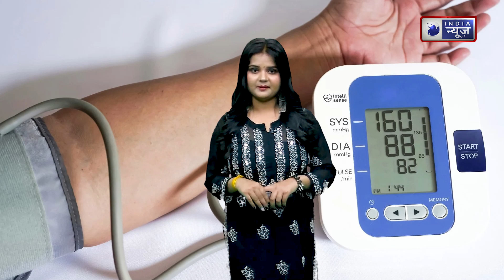blood pressure : धूम्रपान व तंबाकू के सेवन से हाई ब्लड प्रेशर का खतरा |India news health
blood pressure : धूम्रपान व तंबाकू के सेवन से हाई ब्लड प्रेशर का खतरा  हाई ब्लड प्रेशर होने के कई कारण हो सकते है, उन्हीं में से एक शराब का सेवन करना भी है। हायपरटेंशन पर शराब का प्रभाव (Effects of alcohol on hypertension) यह है कि आप जितनी अधिक शराब पीते हैं उतना ही आपका ब्लड प्रेशर बढ़ने की संभावनाएं भी बढ़ जाती हैं। इस आर्टिकल में हम आपको बताएंगे कि हायपरटेंशन पर शराब का प्रभाव किस प्रकार होता है? और उच्च रक्तचाप को रोकने या कम करने के लिए आपको क्या करना चाहिए? साथ ही जानिए हायपरटेंशन पर शराब का प्रभाव (Effects of alcohol on hypertension) को कम करने के लिए क्या किया जा सकता है।